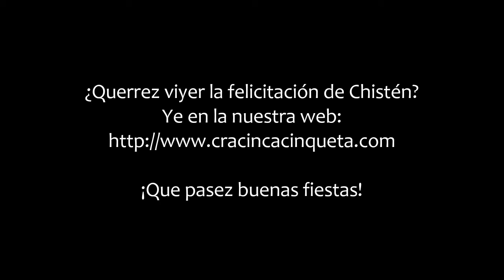Felicitación Saravillo 2016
Vídeo de felicitación de la escuela de Saravillo ta Chistén.

C.R.A. Cinca-Cinqueta

Mosica: "Deck the Halls B"